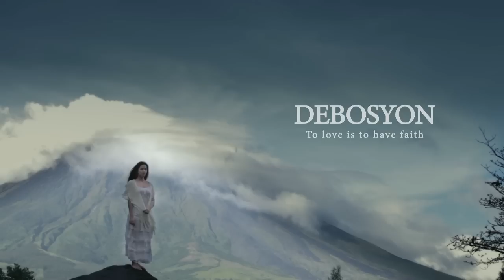DEBOSYON Full Trailer 02